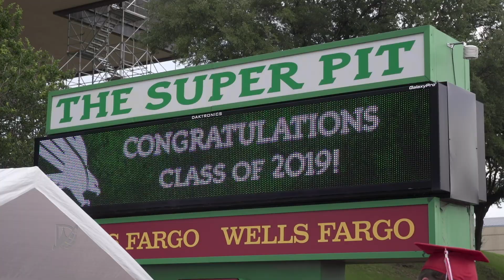2019 Ryan Commencement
Highlights from the 2019 Ryan High Commencement ceremony.